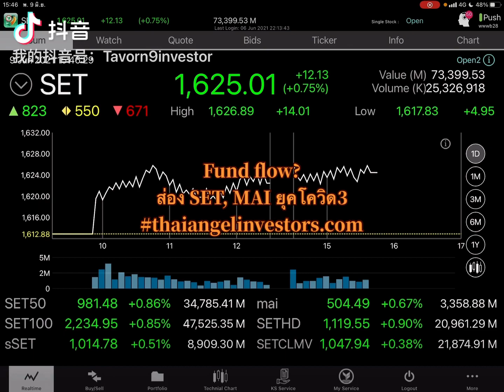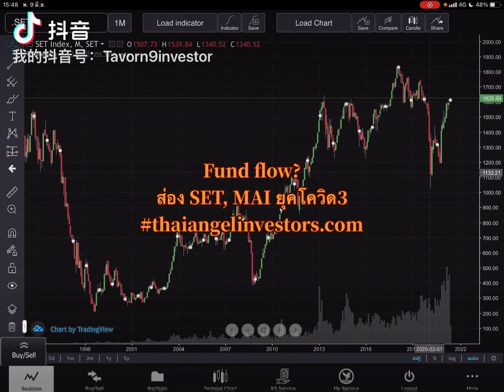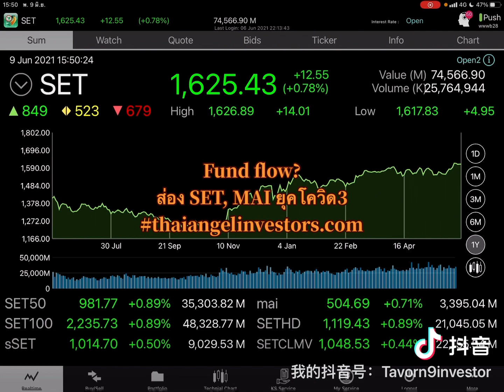ส่อง ตลาดหุ้นไทย ยุคโควิด3 fund flow SET, MAI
มาดูแนวโน้มกันครับ เป็นไง?